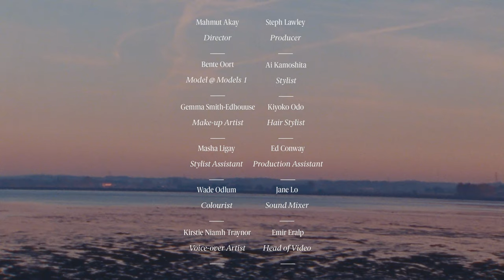Take a fantastical flight with Vogue Scandinavia's 'Birdnest' fashion film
Come behind-the-scenes of Vogue Scandinavia’s 'Superfly' editorial as model Bente Oort ponders one of life’s big questions…

For our December-January issue, we left loungewear behind in lieu of our fanciest garments. The innovative styling by Ai Kamoshita proved the most outrageous party outfit can be adapted to everyday.

Director: Ma​​hmut Akay
Stylist: Ai Kamoshita
Hair: Kiyo Koodo
Makeup: Gemma Smith-Edhouse
Model: Bente Oort
Production: Steph Lawley
Stylist Assistants: Masha Ligay, Marcela Cebotaru

MB01BTSCPMCIWY5